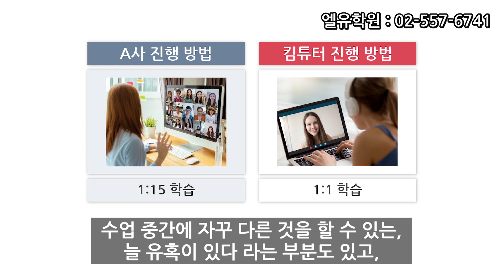GPA 비밀의 열쇠, 킴튜터 A프로그램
5년 전부터 내신성적에 비해 대학을 잘 간 학생들이 쓴 방법
강남 부유층 학부모들의 은밀한 GPA 열쇠